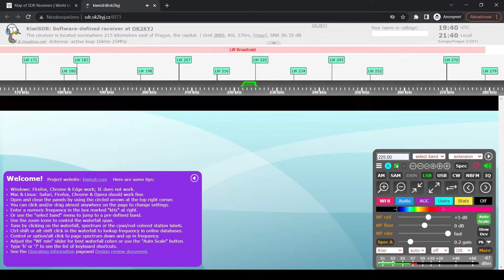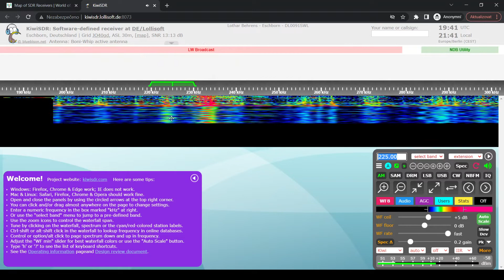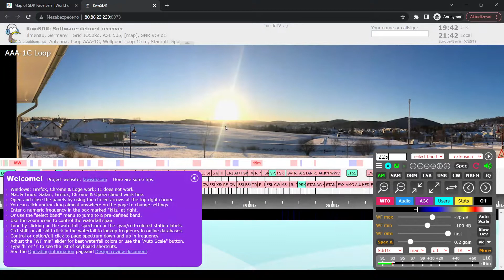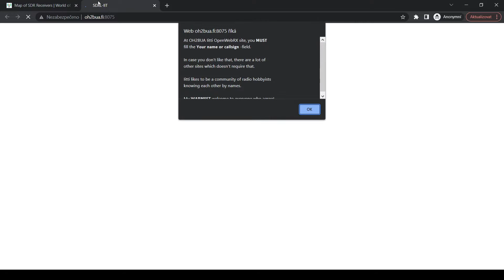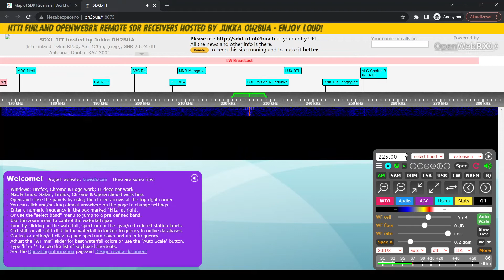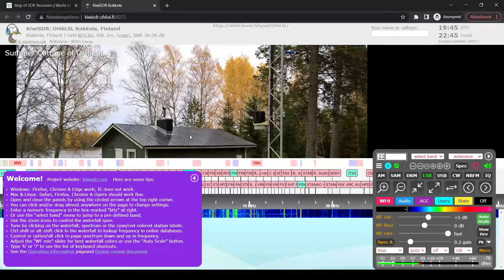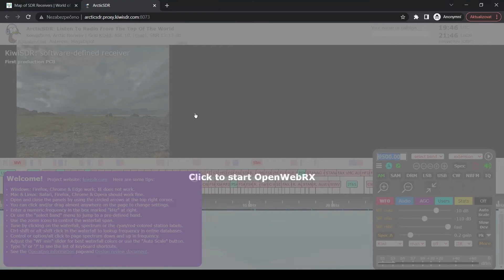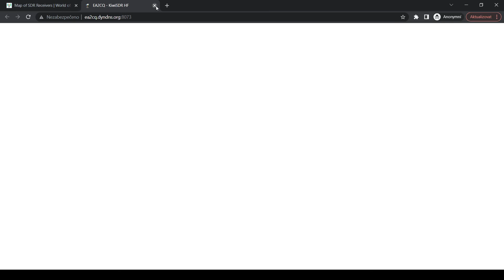Kde až jde naladit polská Jedynka na DV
a takhle mohl fungovat i vysílač v Topolné. Jde to chytit i v dolní části finska.

na té mapě používám jen fialové ukazatele (KiwiSDR)